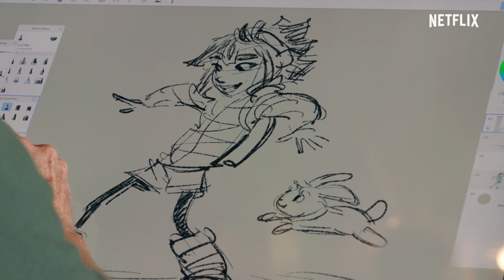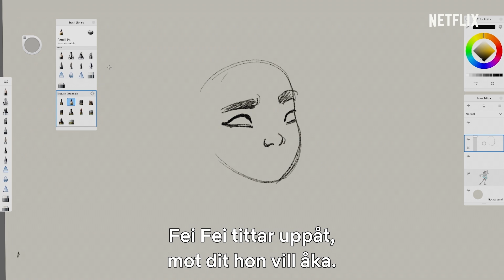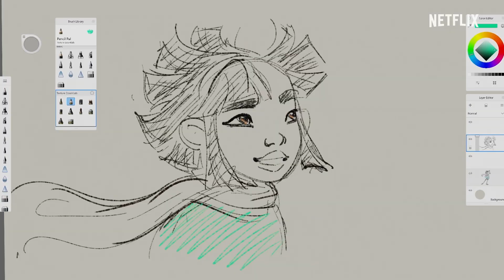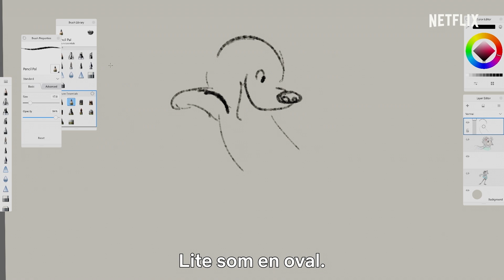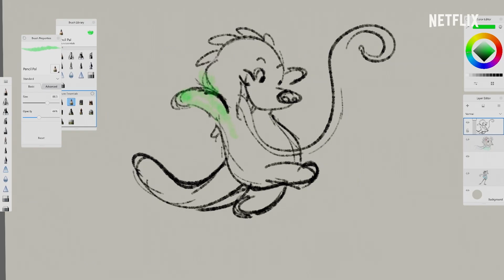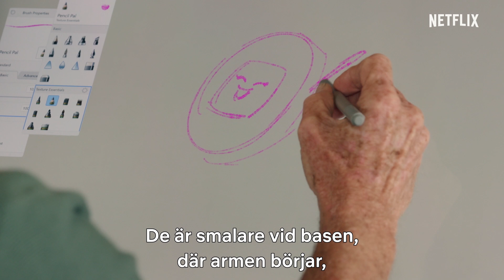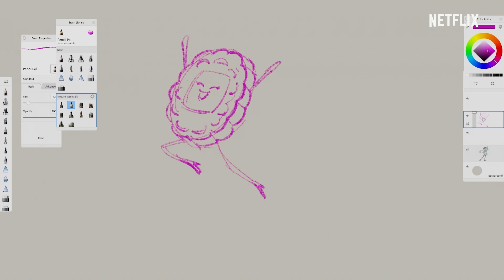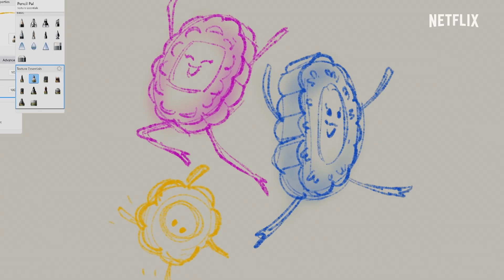Drawing Over the Moon with Glen Keane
Fram med papper och penna ✏️🎨Skaparen av Over the Moon, Glen Keane, visar hur man väcker alla de magiska karaktärerna till liv.

Minnet av hennes mamma får påhittiga Fei Fei att bygga en rymdraket och resa till månen för att bevisa att en legendarisk mångudinna verkligen finns.